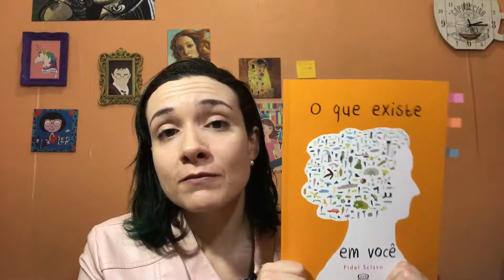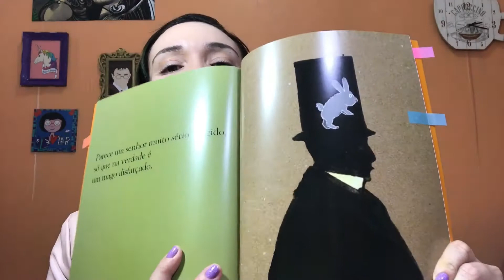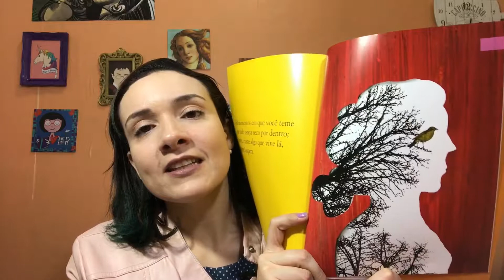O QUE EXISTE EM VOCÊ, por FIDEL SCLAVO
Olá Pessoal,
Hoje eu trouxe um livro muito fofo e muito profundo para vocês. Curto em palavras mas cheio de observações sobre a infinidade dos sentimentos e das experiências íntimas que temos, há aquelas que comunicamos e aquelas que ficam bem escondidas.
É um livro que trata também do que escondemos deliberadamente de nós mesmos, fingindo esquecer, procurando não pensar...
Esta leitura dá margem praticamente a uma auto-análise.
Espero que aproveitem!

Onde encontrar o livro:

Comprando algum livro que seja de seu interesse pelo link abaixo, meu canal recebe uma pequena comissão (OBRIGADA!):

Para encomendas ou outras correspondências, utilize o endereço abaixo:
Aline Fridman
caixa postal 9140
cep: 22270970

Onde me achar:
Facebook: Aline & Os Livros
site pessoal (poderia estar mais atualizado, mas...eu chego lá risos)